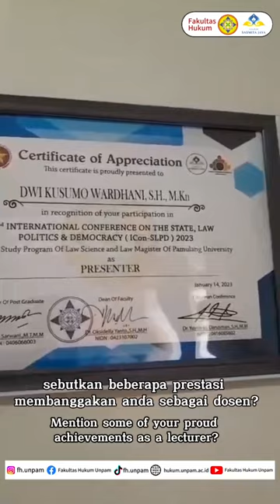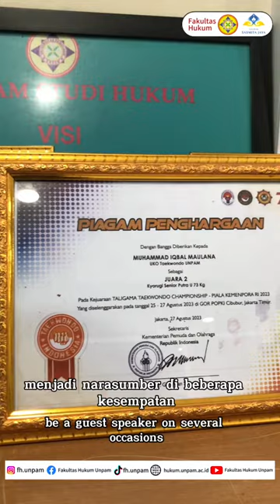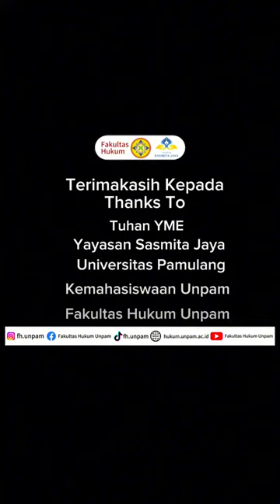Lecture Story FH UNPAM - Lebih Dari Sekedar Dosen: Kisah Prestasi dan Dedikasi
Lebih Dari Sekedar Dosen: Kisah Prestasi dan Dedikasi Ibu Dwi Kusumo Wardhani S.H., M.kn.

Video ini bukan hanya tentang seorang dosen biasa, tetapi tentang seorang wanita luar biasa yang menginspirasi banyak orang. Ibu Dwi Kusumo Wardhani, bukan hanya seorang dosen yang berprestasi, tetapi juga seorang notaris yang sukses, dan yang terpenting, seorang istri dan ibu yang penuh dedikasi.

Prestasinya yang gemilang di bidang akademis dan profesional.
Dedikasi luar biasa dalam mengajar dan membimbing mahasiswanya.
Keseimbangannya dalam membagi waktu antara karir dan keluarga.
Penilaian positif dan rasa hormat dari para mahasiswanya.

Ibu Dwi adalah contoh nyata dari seorang wanita yang mampu mencapai kesuksesan di berbagai bidang. Dia adalah inspirasi bagi banyak orang, terutama bagi para wanita yang ingin mengejar karir dan tetap menjadi ibu yang penuh dedikasi.